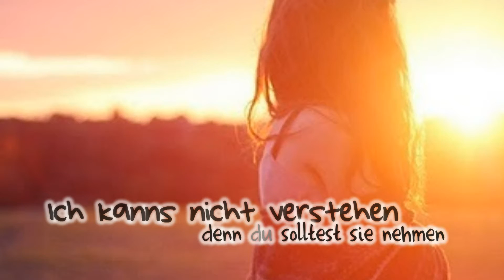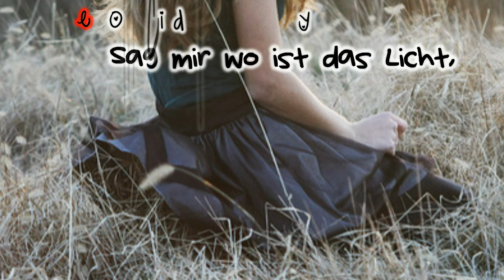Dieses reine Gefühl, wenn mein herz wieder brennt. ♥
LESEN -- GEFÄHRDET -- DIE -- DUMMHEIT
Beudeutung : Jap. Jap. jap. :/ ♥
Lied : End feat. Deepsoul & Devize - Nur ein Wort
Selbst geschnitten.
Bei Verwendung bitte YT-Namen.